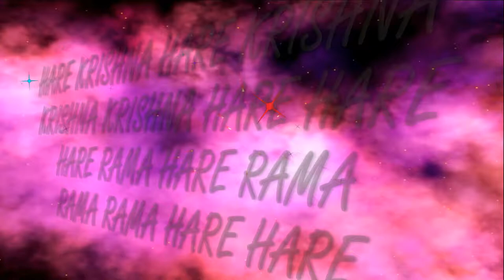25.11.2018 Maha kirtan Temple New Purushottama kshetra ISKCON Dnipro Ukraine